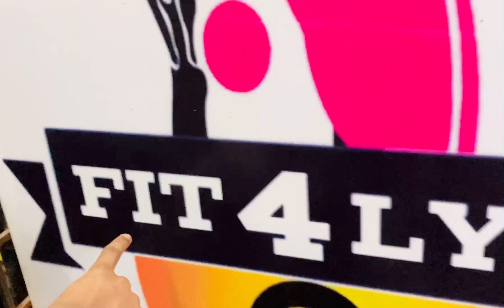Bhot ameer aadmi hai ye 😂